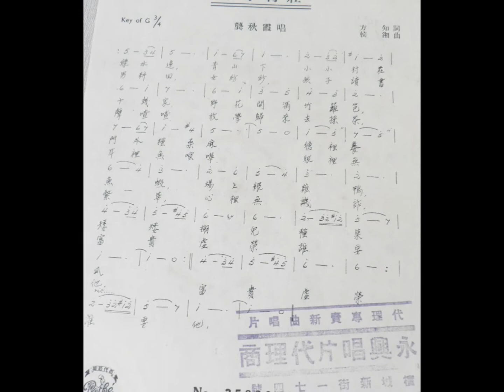小小村庄－龚秋霞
《小小村莊》   龔秋霞在四十年代初灌錄的時代曲　　(曲: 侯湘 詞: 方知)

百代唱片编号：35880 A　模板编号：PA.9076　方知词　侯湘曲
綠水邊, 青山下, 小小村莊十幾家, 野花開滿竹籬笆, 門外種桑麻。塘裡養魚蝦, 場上餵雞鴨, 矮矮棚兒種菜瓜。

男耕田, 女紡紗, 孩子讀書聲喳喳, 放學歸來去採茶, 耳裡無喧嘩。眼裡無繁華, 心裡無機詐, 富貴虛榮誰要他。

眼裡無繁華, 心裡無機詐, 富貴虛榮誰要他, 富貴虛榮誰要他。